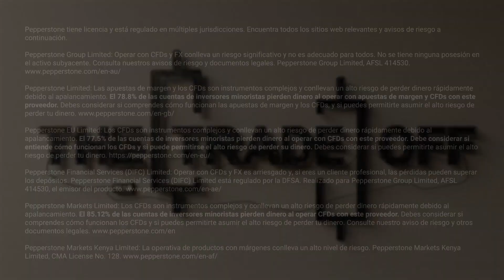Atención en el mapa de puntos FOMC Marzo